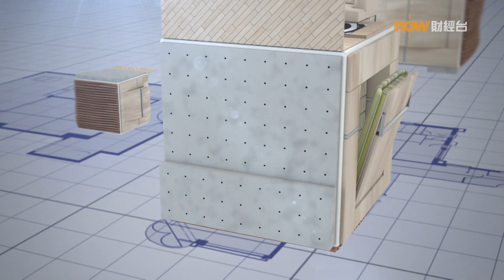20201215 樓市每日睇﹣樓●計飾：現代和室設計 營造和諧紓壓空間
【樓‧計飾】運用原木、硅藻泥 等天然物料，模仿日式和室設計，係屋企增設茶室、榻榻米，又重整間隔，令每個空間用得其所，目的係要為屋主設計 和諧 紓壓 家居，全屋裝修費大約70萬。
*記得將我哋個page設為「搶先看」呀*